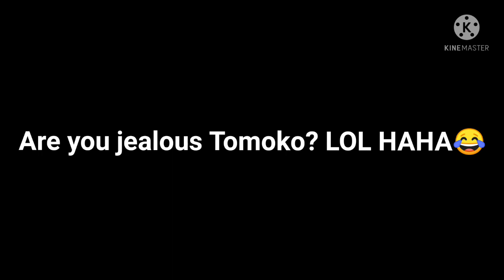If Arisa confess to Yuzuru (Gift for Yuzuru Senoh)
Yuzuru hates Tomoko
Yuzuru loves Arisa